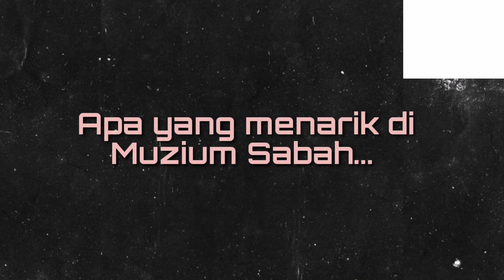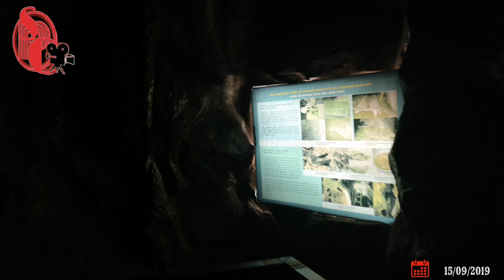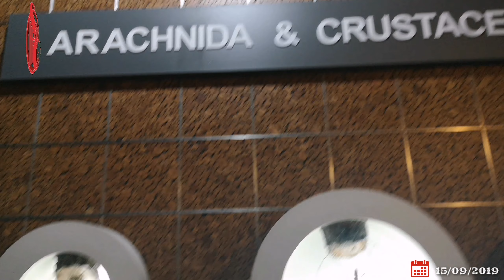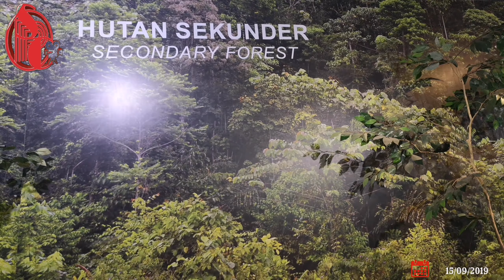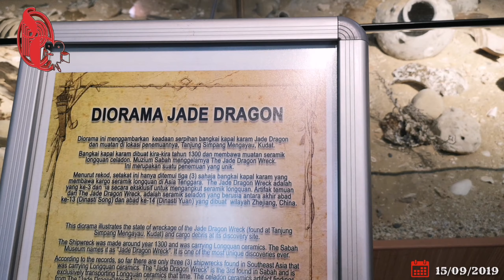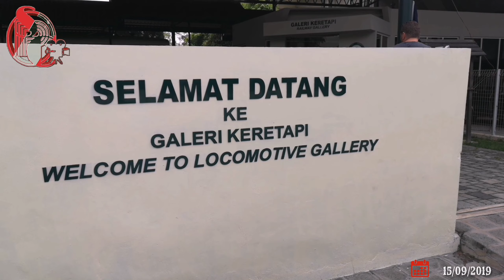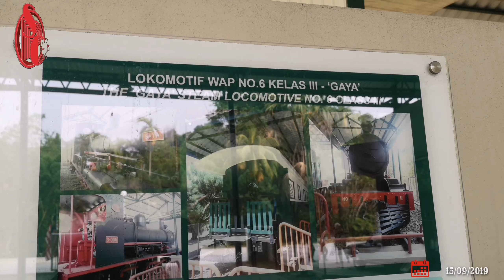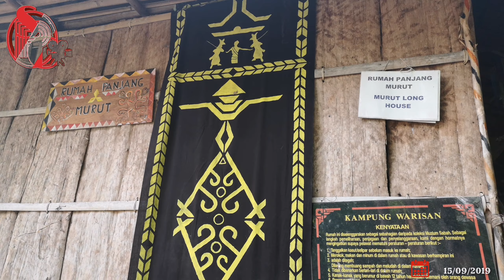Muzium Sabah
Jom Terjah di Muzium Sabah...  Nak tahu apa yang menarik, Teruskan menonton dan enjoy...